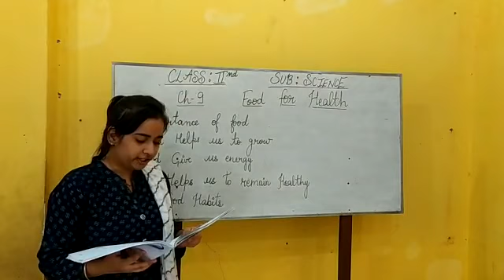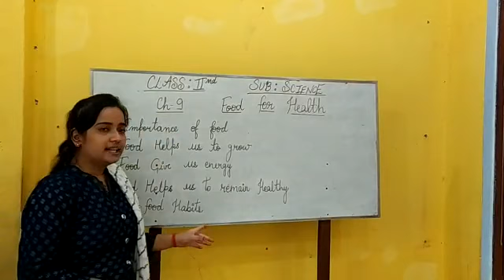Wonder kids's play school/class-2/Science/Food for health